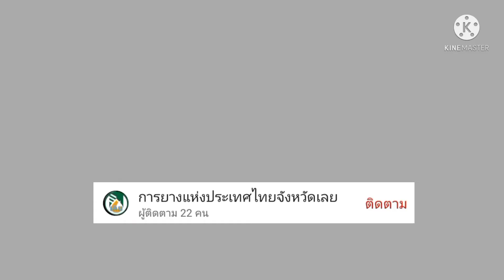ประกันอุบัติเหตุกลุ่ม เกษตรกรชาวสวนยาง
กยท.จัดทำประกันอุบัติเหตุกลุ่ม
หากเสียชีวิตและทุพลภาพถาวรรับ
533,000 บาท 283,000 บาท และ 33,000 บาท